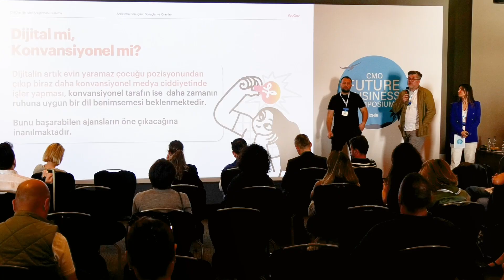CMO Future Business Symposium 2024'ün Ardından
CMO Future Business Symposium bu sene de dolu dolu geçti! ❤️

🌴 Tatil ve fikir kavramını bir araya getiren bu etkinlikte alanında uzman isimlerin sunumlarını dinledik, workshoplar'a ve sosyalleşeceğimiz programlara katıldık.

🌟 Biz 2025 yılı gerçekleşecek etkinliğin hazırlıklarına başladık bile! CMO Future Business Symposium hakkında detaylı bilgi almak için profilimizdeki linki ziyaret edebilirsiniz 💯